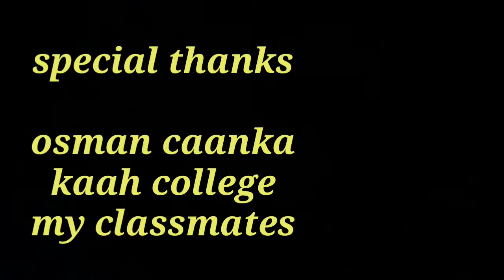dhiirigalin saxafiyiinta kaah college Nimcaan ilkacase |2021